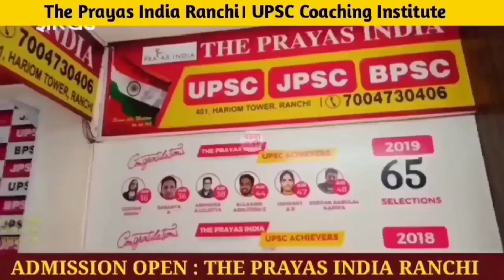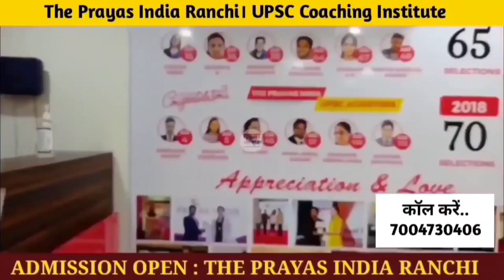झारखंड के चतरा में सड़कों पर घूमता दिखा बाघ...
चतरा जिले के टंडवा प्रखंड मुख्यालय में संचालित आम्रपाली कोल परियोजना क्षेत्र स्थित शिवपुर ट्रांसपोर्टिंग सड़क पर बाघ देखा गया।

Jharkhand Drishti News। झारखंड ख़बर।